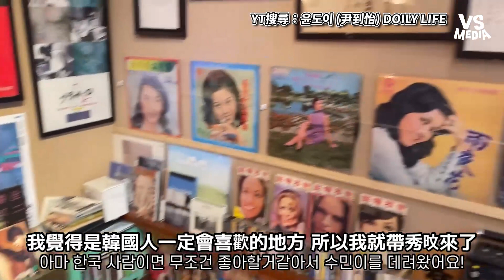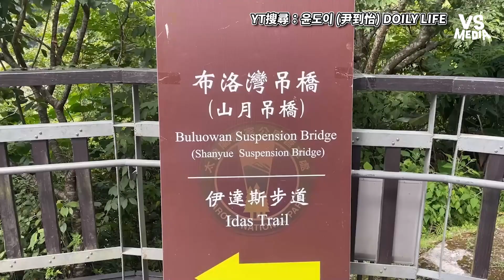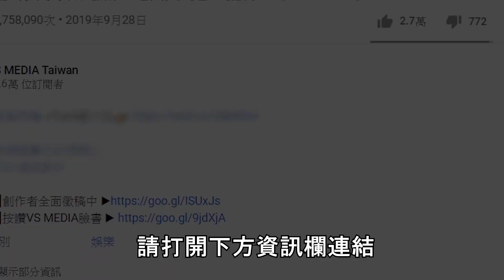韓國正妹在台灣最怕的事？網：連台灣人自己都受不了｜VS MEDIAｘ